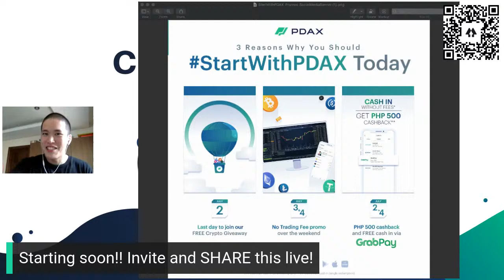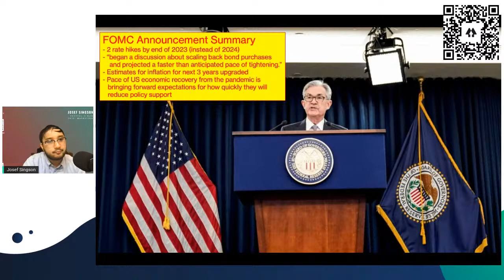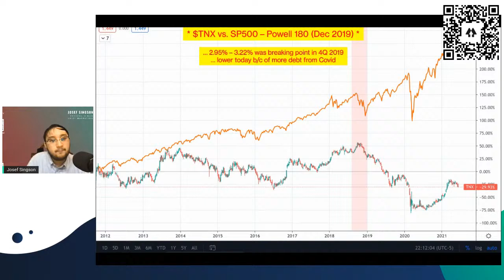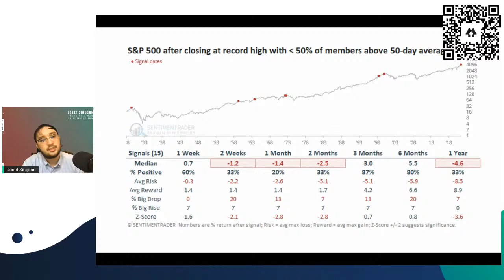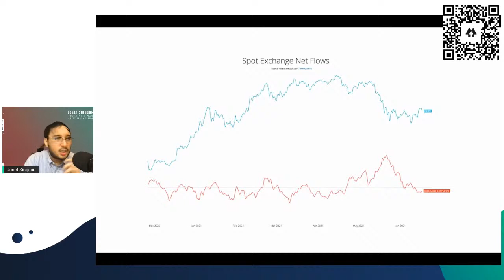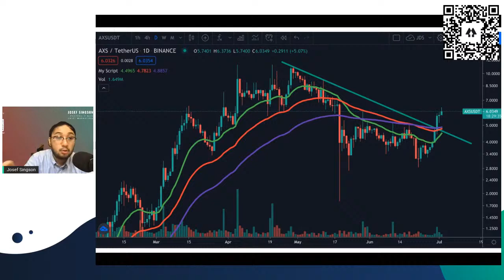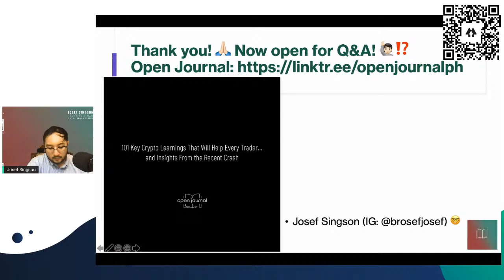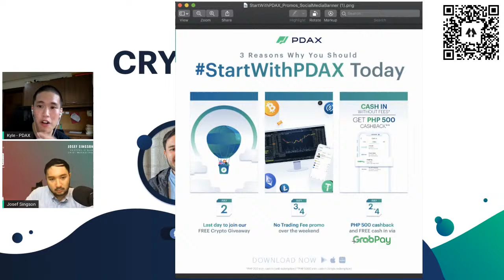PDAX Crypto Convos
For this week’s webinar, catch Josef Singson of Open Journal as he drops by to give us expert trading tips, outlooks, and insights on the current state of the crypto market.

Don’t miss this chance to level up your trading game. See you!